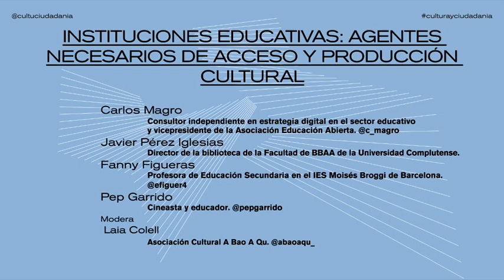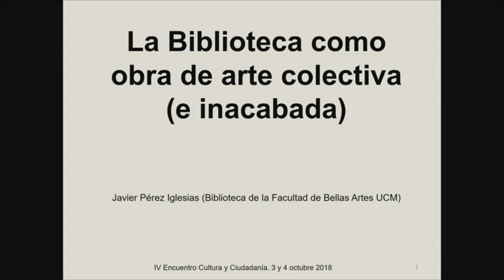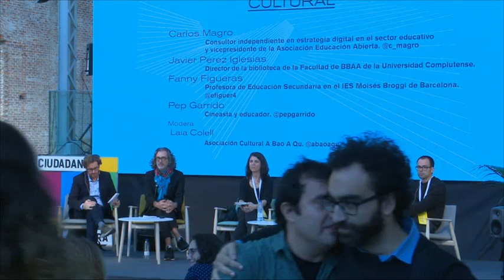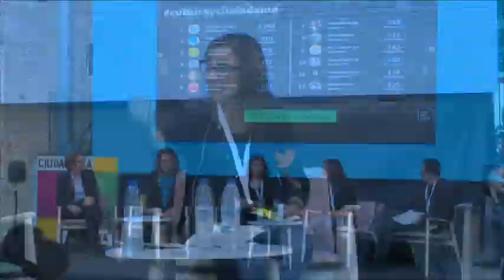INSTITUCIONES EDUCATIVAS: AGENTES NECESARIOS DE ACCESO Y PRODUCCIÓN CULTURAL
3 y 4 de octubre de 2018
•Carlos Magro. Consultor independiente en estrategia digital en el sector educativo y vicepresidente de la Asociación Educación Abierta.
•Javier Pérez Iglesias. Director de la biblioteca de la Facultad de BBAA de la Universidad Complutense.
•Fanny Figueras. Profesora de Educación Secundaria en el IES Moisés Broggi de Barcelona.
•Pep Garrido. Cineasta y educador.
Modera: Laia Colell. Asociación Cultural A Bao A Qu.